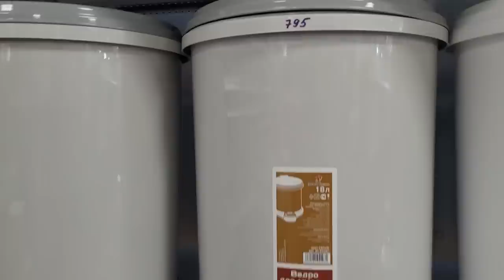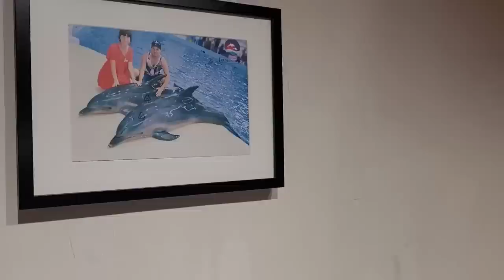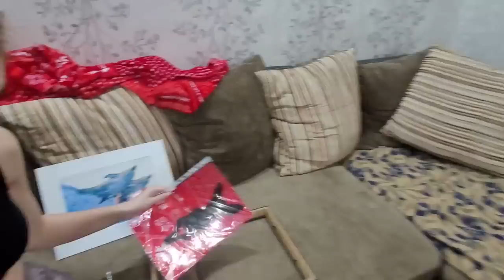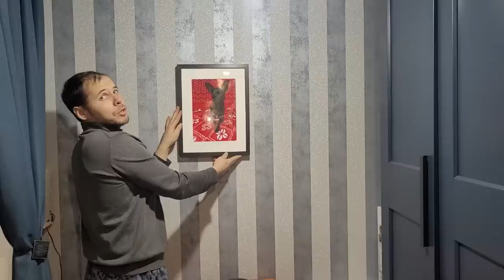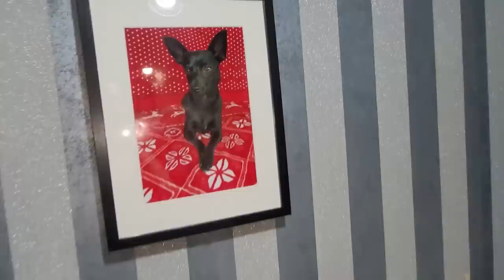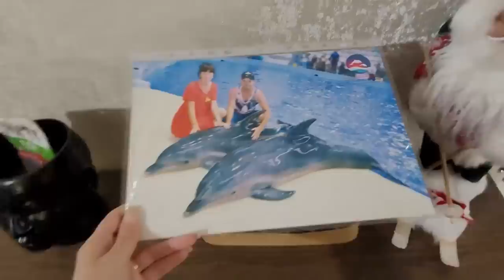Теперь он в главной роли